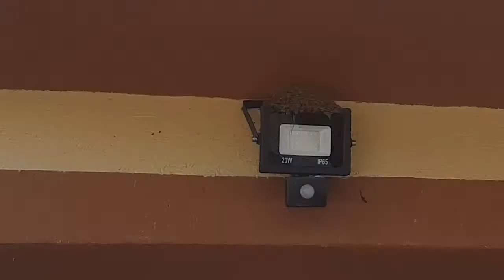Rândunele ...Acasă la mine...